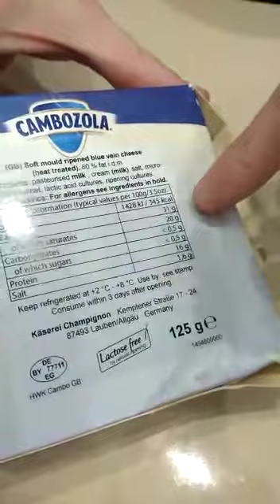Камбацола Казерай из Германии Товарфин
Занимаемся товарами из Финляндии, Германии, Норвегии. Режем и вакуумируем сыры. Мин вес - 200г. Много всего интересного в наличии и под заказ. Подробнее можно узнать на сайте. Tovarfin.com